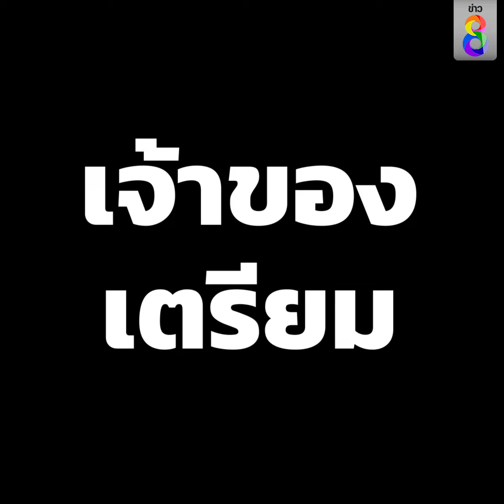ระทึก จนท.ฝ่าไฟช่วยแมวกลางเพลิง | สถานการณ์ | ข่าวช่อง8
เพลิงไหม้ตลาด แมว 3 ชีวิต ติดอยู่ด้านใน เจ้าของดิ้นสุดฤทธิ์จะฝ่าเพลิงเข้าไปช่วย